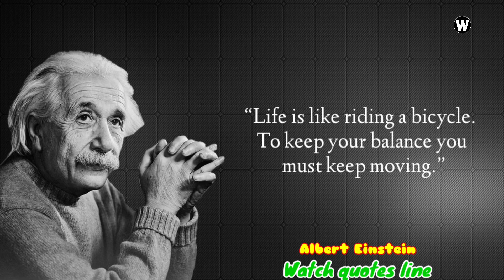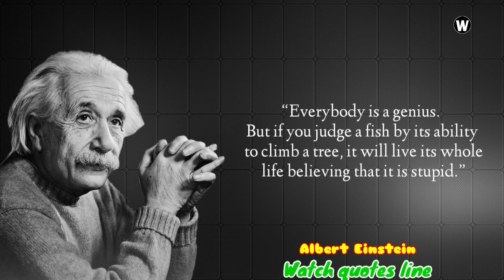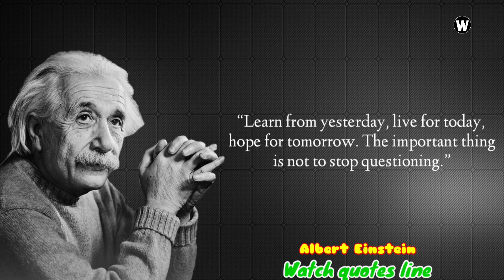"Dont Be Shy At 4 Things..." - Albert Einstein || Words Of Albert Einstein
Albert Einstein is one of the most celebrated scientists of the modern era. He is widely regarded as the father of modern physics, and his contributions to the field have had a profound impact on our understanding of the universe. In this video, we take a closer look at the life and work of Albert Einstein, exploring his early years in Germany, his revolutionary theories on relativity and quantum mechanics, and his lasting legacy in science and popular culture. From his famous equation E=mc2 to his advocacy for social and political causes, we delve into the many facets of this brilliant and complex figure, and examine the enduring relevance of his ideas in the 21st century. Whether you're a longtime admirer of Einstein's work or simply curious about his life and times, this video offers a fascinating glimpse into the mind of one of history's greatest scientific minds.

albert einstein quotes in english albert einstein quotes on education
albert einstein quotes in hindi albert einstein quotes life is like riding a bicycle
albert einstein quotes about life albert einstein quotes creativity
albert einstein quotes on education albert einstein quotes wallpaper
albert einstein quotes in tamil albert einstein quotes about success

psycological Albert Einstein

Physics
Relativity Quantum mechanics
Science
History of science
E=mc2
Nobel Prize
Genius
Theory of relativity General relativity
Special relativity
Theoretical physics
Time dilation
space-time
Gravitational waves
Black holes
Cosmology
Philosophy of science
Philosophy of physics
Intellectual history
20th century history
Historical figures
Biographies
Education
STEM education
popularizatio
Science communication Science popularization
Unlocking the Mind of Albert Einstein: 10 Life-Changing Quotes from the Greatest Scientist of All Time
albert einstein
albert einstein at school class 11 albert einstein interview
albert einstein story albert einstein brain
albert einstein quotes albert einstein quotes about life
albert einstein quotes shorts albert einstein quotes in hindi
albert einstein quotes in tamil albert einstein quotes whatsapp status